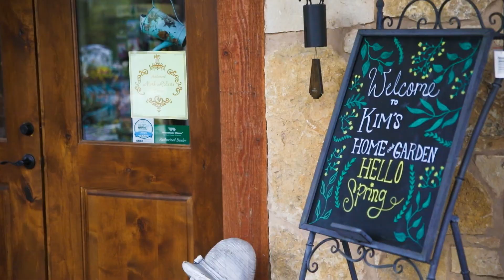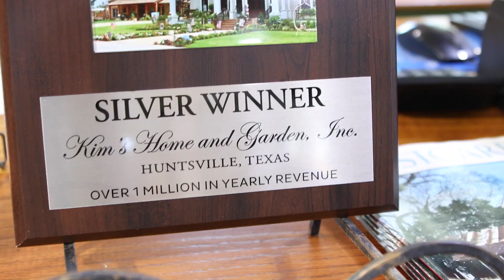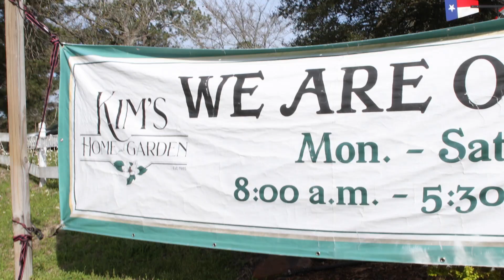Spend the Day at Kim's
Explore breathtaking landscapes, unique shopping experiences, a historic mansion and a delicious outdoor café at Kim’s Home and Garden located in Huntsville, TX.

MidSouth Business Connection strives to connect members with local companies.